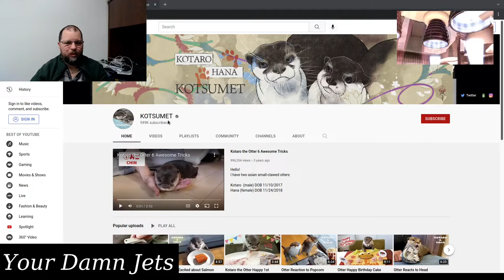01 - PCNS Lymphoma: Introduction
In this video, I introduce you to the fascinating topic of my PCNS lymphoma. A PCNS lymphoma is a central nervous system (CNS) lymphoma.

0:00 Introduction
1:12 Regular Guy
2:38 My Lymphoma is a PCNS Lymphoma
5:00 My Story in Brief
5:56 Treatment During the Pandemic
8:10 Things That Helped
9:54 Lessons Learned
13:30 Conclusion